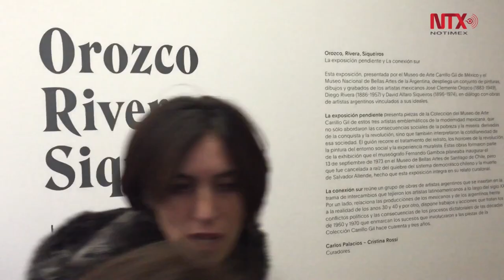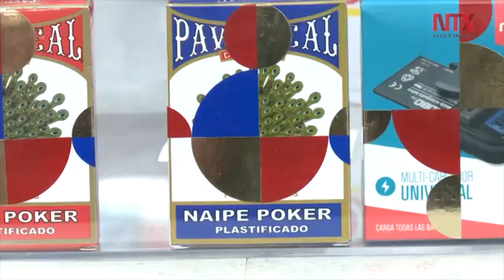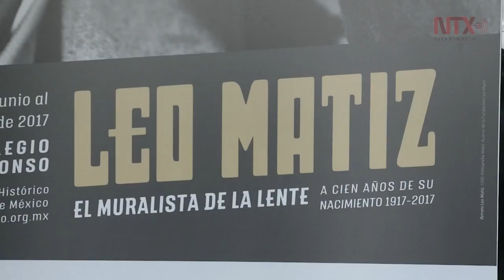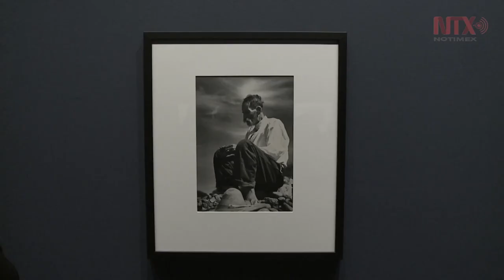Exposiciones que marcaron el 2017 a nivel mundial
Un año lleno de cultura en diferentes espacios y museos importantes.